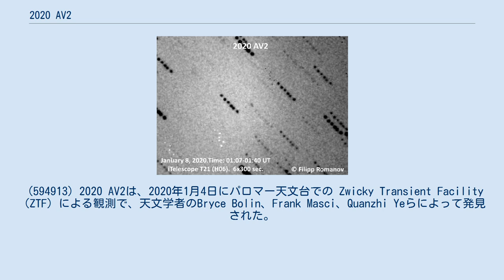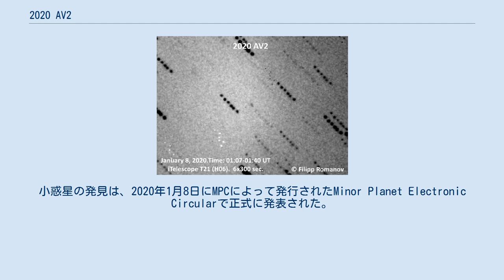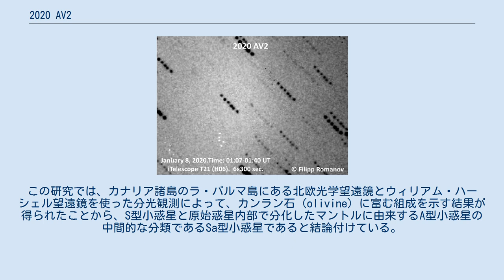2020 AV2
(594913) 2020 AV2（内部名称 ZTF09k5）は、2020年1月4日にZwicky Transient Facilityによって発見された地球近傍天体 (Near Earth Object, NEO) 。
金星の公転軌道内に完全に収まる公転軌道を持つことが発見された最初の小惑星である。
アティラ群のサブグループとして提唱されている「Vatira群」に属する最初かつ2020年1月時点で唯一発見されている小惑星である。
(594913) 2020 AV2は、既知の小惑星の中で最も小さい遠日点距離と2番目に小さい軌道長半径を持つ。
直径は1 キロメートル (km) より大きいと予想される。
 (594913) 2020 AV2は、2020年1月4日にパロマー天文台での Zwicky Transient Facility（ZTF）による観測で、天文学者のBryce Bolin、Frank Masci、Quanzhi Yeらによって発見された。
この発見は、パロマー天文台にある口径1.22 メートルのサミュエル・オウシン望遠鏡の広視野ZTFカメラを使用して、地球の公転軌道より内側を周る小惑星（アティラ群）を検出するキャンペーンの一環として成し遂げられた。
このような天体は太陽に近接しているため検出が困難である。
金星の公転軌道より内側の小惑星の最大離角は47度を超えることはなく、すなわち、太陽が地球の地平線の下にある朝夕のみ観測可能である。
 発見時、(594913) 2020 AV2はみずがめ座の領域に位置しており、視等級は18等級前後であった。
(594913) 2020 AV2の発見は2020年1月4日に小惑星センター (MPC) に報告され、その後MPCの地球近傍天体確認ページ (NEOCP) にリストされた。
その後、様々な天文台でフォローアップ観測が行われ、その軌道運動に基づいて小惑星の軌道が決定された。
小惑星の発見は、2020年1月8日にMPCによって発行されたMinor Planet Electronic Circularで正式に発表された。
 (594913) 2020 AV2の発見に先立ち、2019 AQ3や2019 LF6などいくつかの小さな遠日点距離を持つ小惑星を発見した少し後の2019年12月、共同発見者Quanzhi Yeとその同僚らは、ZTFが金星の軌道内に最初のVatira群小惑星を検出するだろうと予測していた。
小さな離角しかない小惑星を検出することの難しさを考慮しても、少なくとも1つのVatira群小惑星がZTFによって検出されるだろうと推測していた。
 発見時、ZTF09k5 という内部名称が付けられた。
その後のフォローアップ観測で軌道が決定されたため、2020年1月8日にMPCから仮符号 2020 AV2が与えられた 。
仮符号は、天体の発見年と日を意味している。
その後の観測で軌道が十分に精査されたため、2021年9月20日に小惑星センターから「594913」という小惑星番号が与えられ、命名の対象となった。
(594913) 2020 AV2は、非公式にVatira classと呼ばれている集団のプロトタイプであるため、この天体に命名される固有名がこの集団を代表する名称となる。
 (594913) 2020 AV2 は、完全に金星の公転軌道の内側を周る公転軌道を持つ唯一の小惑星である。
約0.654 auという遠日点距離は、既知の小惑星の中で最も小さい。
金星の太陽からの平均距離は0.723 au、近日点距離は 0.718 au。
(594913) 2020 AV2 はその軌道要素から、小惑星センターによって公式にアティラ群に分類されている。
しかしながら、既知のアティラ群の小惑星と異なり、金星軌道の内側に完全に入り込んでいることから、金星の近日点距離よりも遠日点距離が小さい小惑星を分類する新たなサブグループ Vatira群（VenusとAtiraのかばん語）に属する初の天体であるとされている。
(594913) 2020 AV2 はアティラ群に分類されることから地球接近小惑星 (NEA) および地球接近天体 (NEO) に分類されており、地球との最小交差距離はわずか0.3469 au (51.90×10^6 km)である。
 公転周期は約151日（0.41年）で、軌道長半径は約0.5554 auである。
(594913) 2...